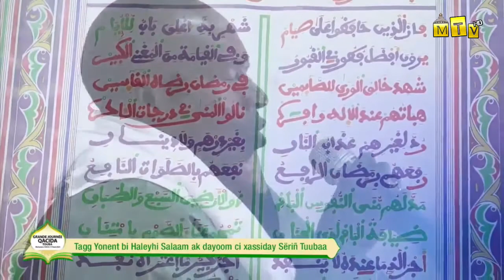S Mara Seck | 6éme Plateau spécial préparatoire de la Grande Journée Qacida du 11 Aout 2021 a TOUBA